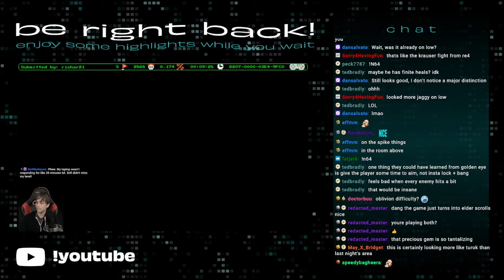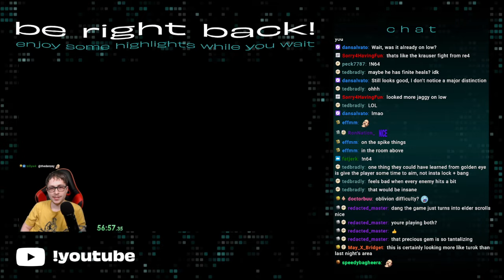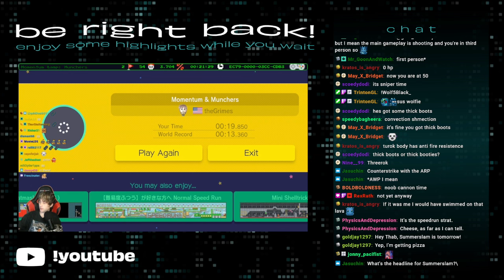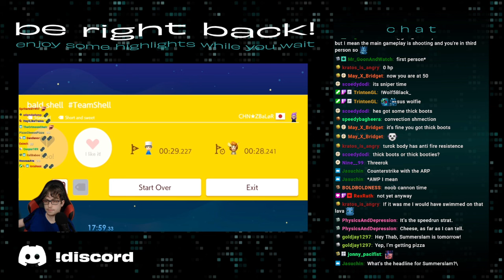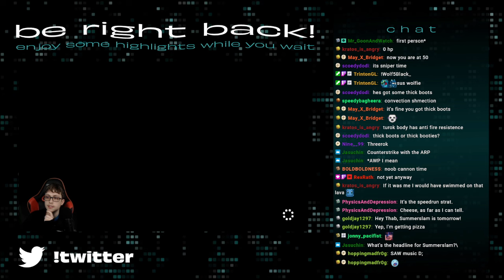Turok 3: Shadow of Oblivion part 2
It's like they tried to turn Turok into a movie